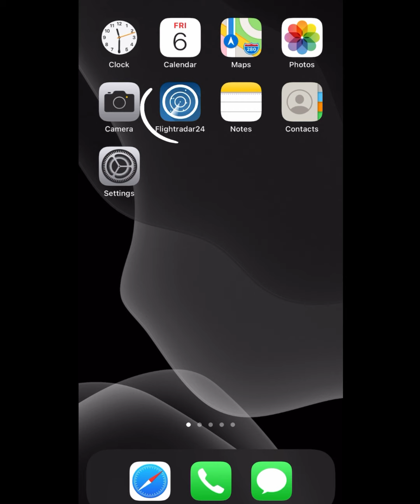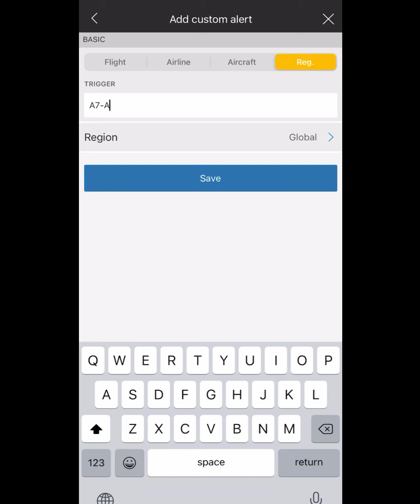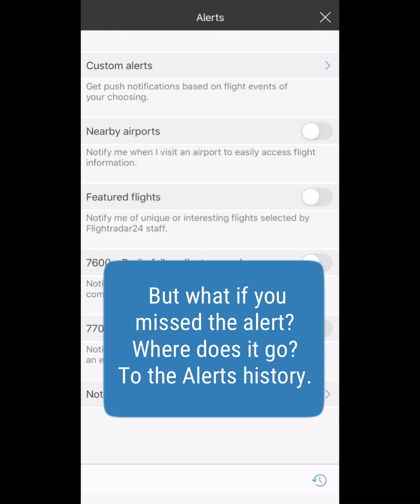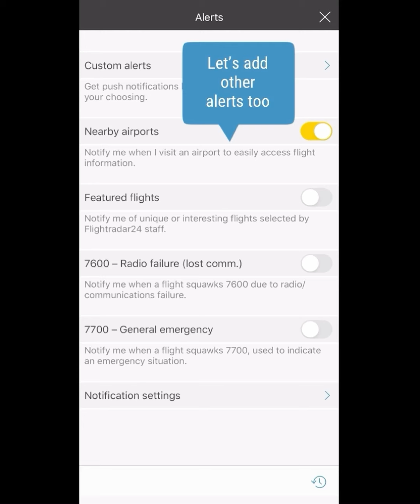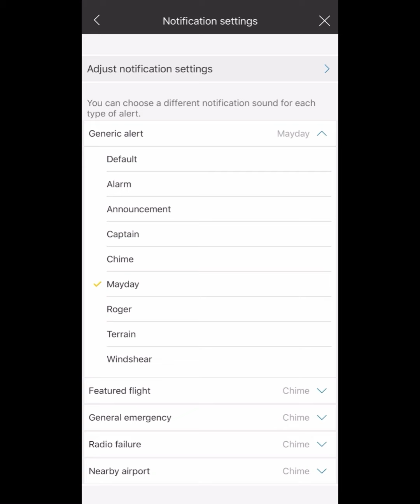Tutorial: Creating a custom alert on the Flightradar24 mobile app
We show you how to create custom alerts based on flight numbers, aircraft types, and registrations. Then find out how you can qualifiers to make the alerts even more specific.

You can download the free Flightradar24 flight tracker app

Have more questions about filters? Get in touch!